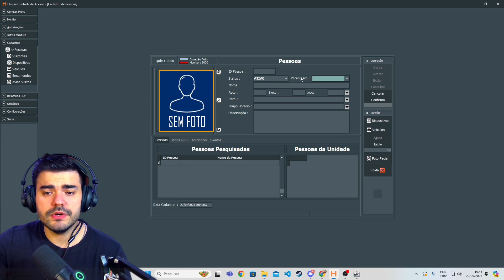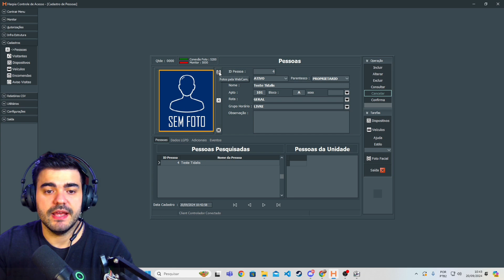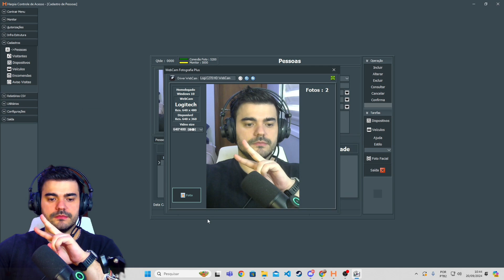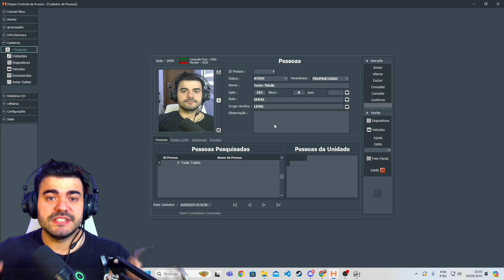COMO EFETUAR O CADASTRAMENTO DE UM MORADOR - Sistema Harpia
Como Fazer o Cadastro de Morador no Sistema Harpia: Passo a Passo!

Neste vídeo, você aprenderá como realizar o cadastro de um morador no sistema de controle de acesso Harpia de maneira rápida e simples.